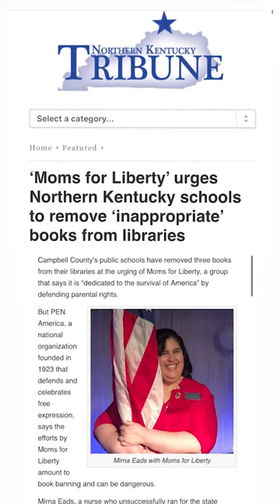Jodi Picoult's Books are Being Banned